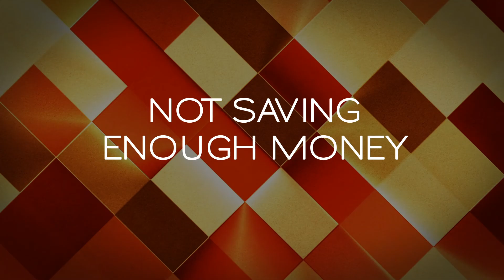Power Women Hour–Featuring Amy Jamrog, Michelle Ransom, and Andrea Bordenca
This fifth episode of the series features women who lead in planning for the future. Andrea Bordenca, chief executive officer of The Institute for Generative Leadership opens this episode with a warm welcome as Amy Jamrog of The Jamrog Group and Michelle Ransom of Charter Oak Financial discuss the 10 most common oversights women make in financial planning.

Tune in for Power Women Hour! Visit MyWomensFund.org/Power-Women-Hour/ to learn more.

Thank you to the OPEZ GROUP for designing the logo and to The Mixture Group LLC for filming and producing Power Women Hour! We owe another BIG THANK YOU to Carra Fenton for producing this video and all of the Power Women Hour series.